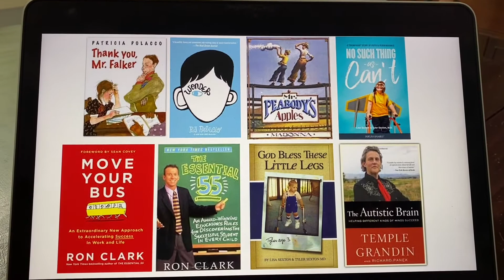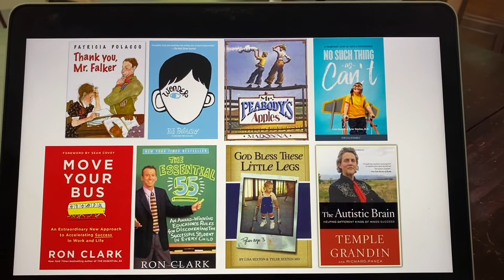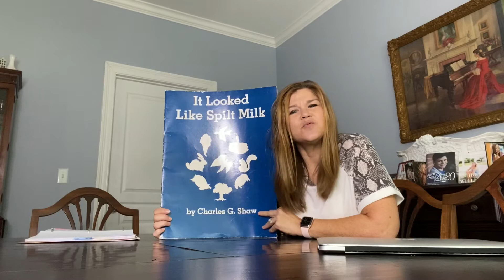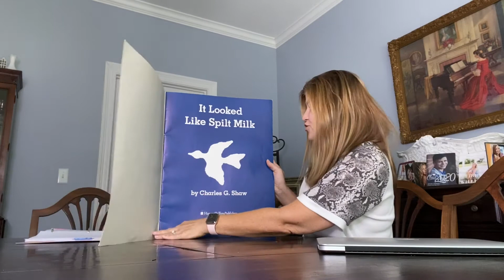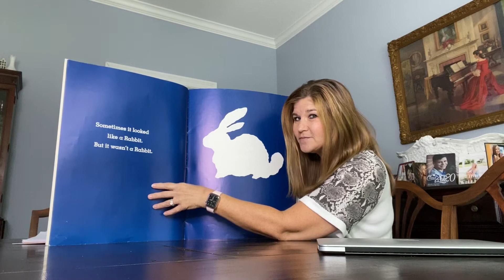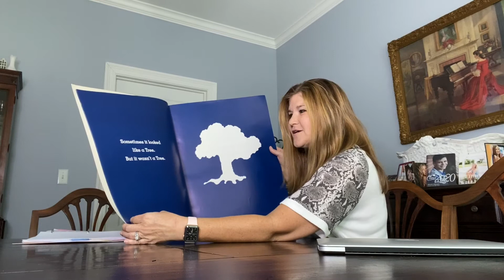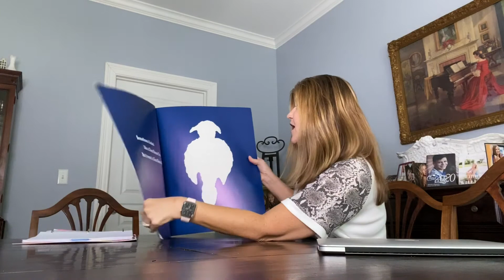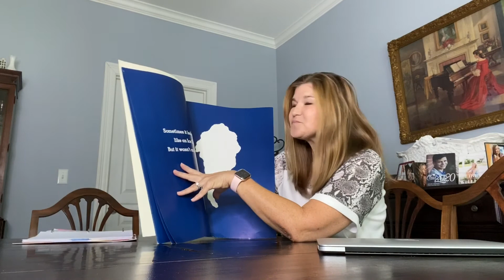Teacher Academy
GCSD Summer Learning Video Teacher Academy